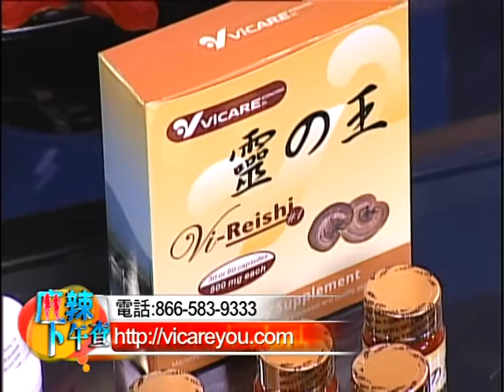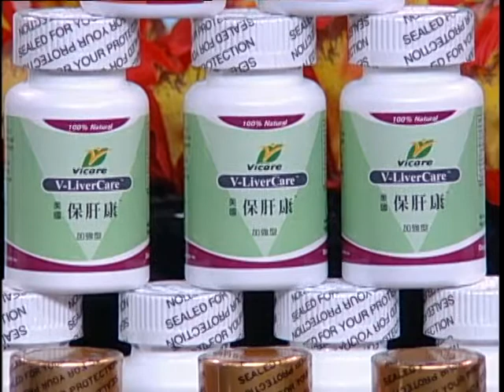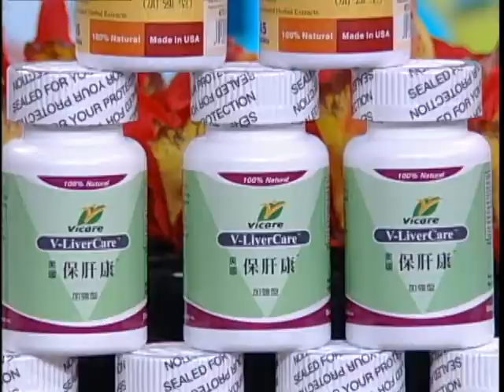0211 惟康集團健康產品新年促銷VICARE2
惟康集團健康產品新年促銷VICARE2